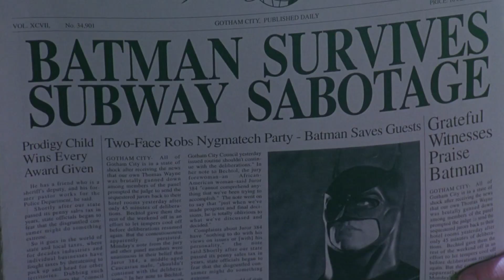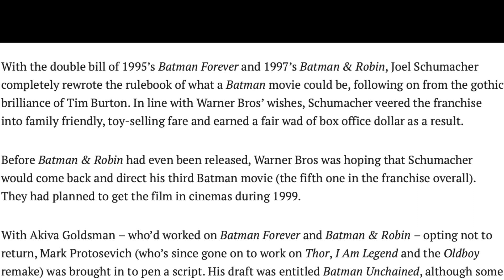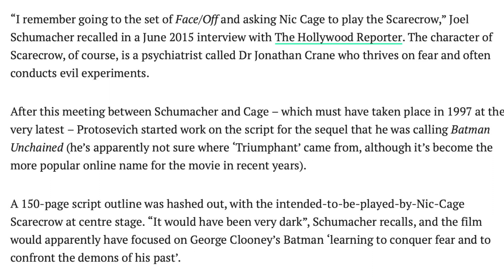Schumacher Batman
RIP Joel Schumacher. That wasn't planned, I was planning to do these films around now anyway, but Joel dying just ended up being a complete coincidence. Let's look at these films and see what they bring to the table... besides the camp.